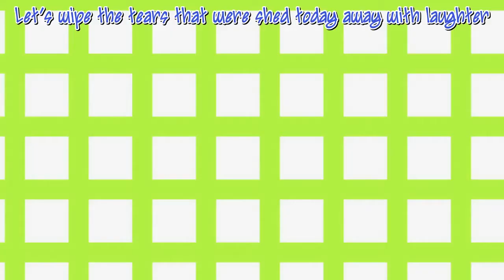Recorder to Randoseru (Do♪) - Season 1 Episode 4